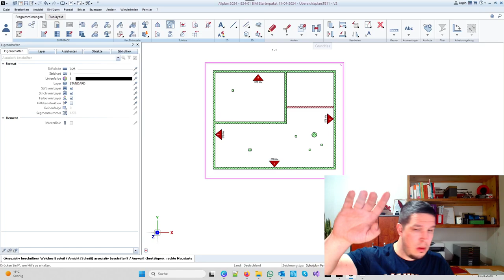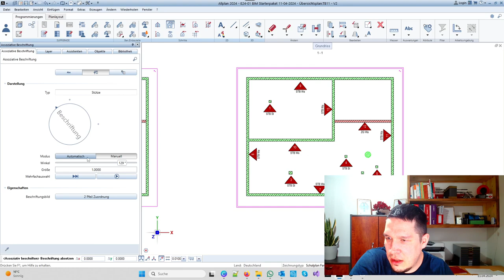Kann ich eine Beschriftung automatisch drehen? Ja!